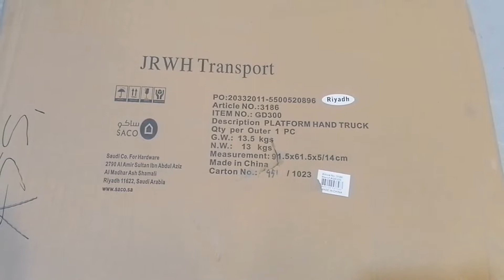PLATFORM HAND TRUCK (Assembly)